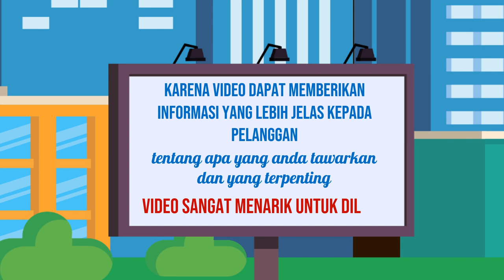Jasa Konten Produk murah di Kabupaten Pekalongan Kabupaten Pemalang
Jasa Edit Video Promosi / Jasa Konten Produk murah di Kabupaten Pekalongan Kabupaten Pemalang atau

Daftar Isi
00:00 - Cara Edit Video Iklan dokter mata, dokter mobil kelapa gading, dokter mata jakarta selatan
00:10 - Contoh Iklan Promosi dokter neurologi anak, dokter nefrologi, dokter nenden, dokter naturopati
00:30 - Contoh Video Promosi dokter ortopedi, dokter obgyn,
00:40 - Contoh Konten Branding dokter obgyn, dokter onkologi
00:50 - Resep Makanan dokter spesialis anak, dokter spesialis kulit, dokter spesialis anak, dokter spesialis kulit